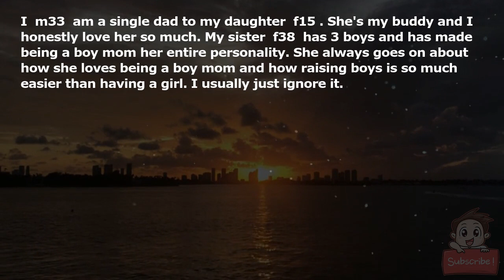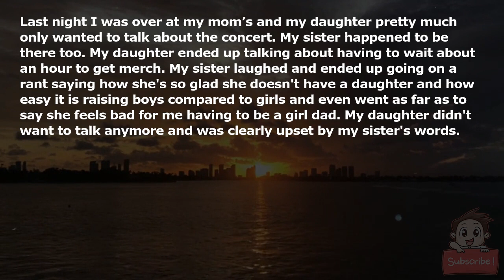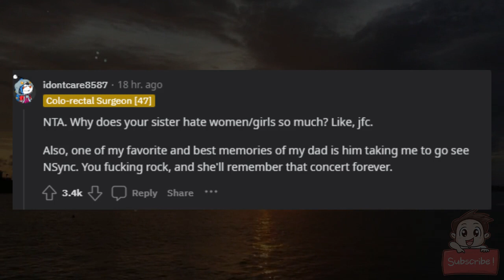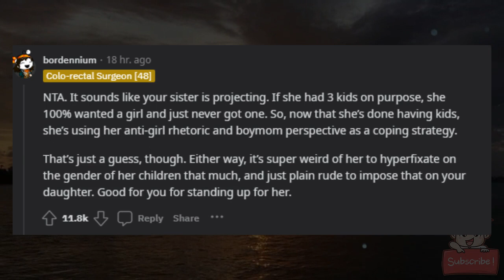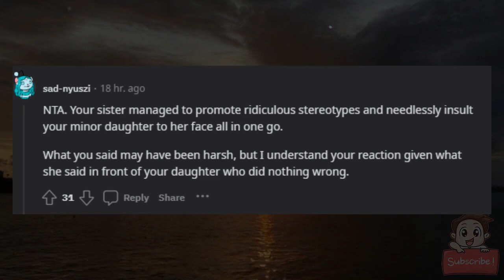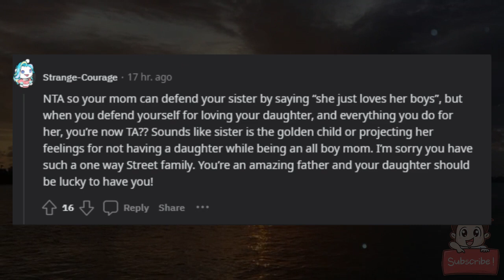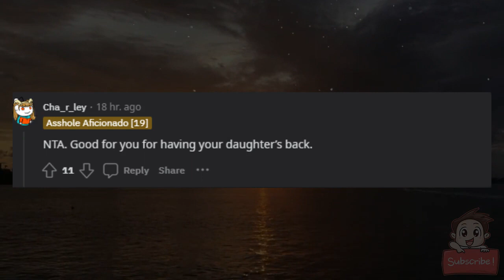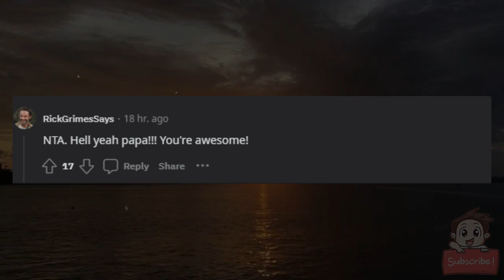AITA for telling my sister she is stupid and toxic for comparing boy girl parenting